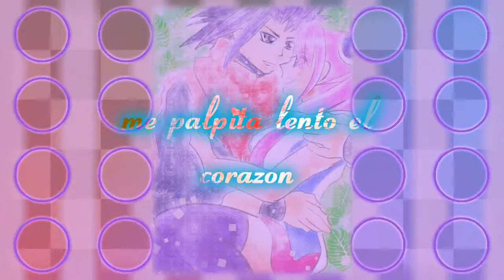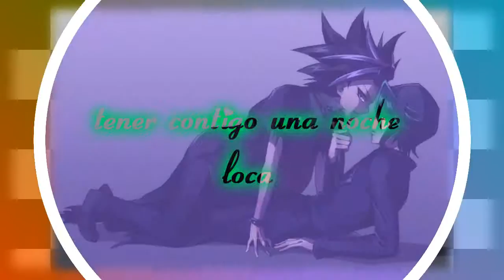Yu-Gi-Oh -ARC-V especial parejas - Bailando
hise un recopilado de varias parejas espero que les guste ♥